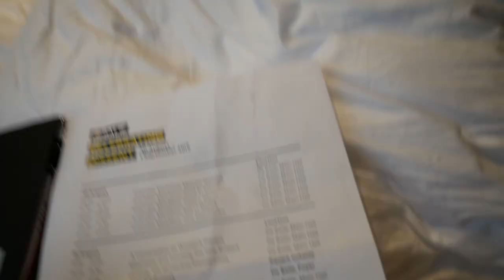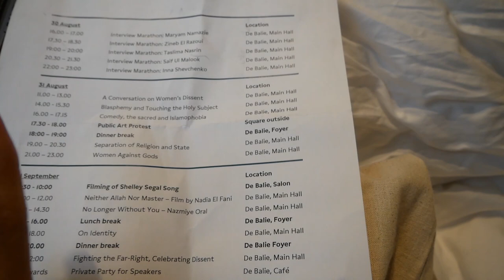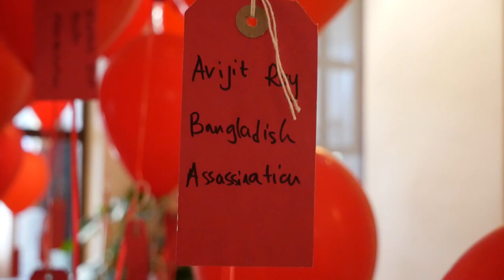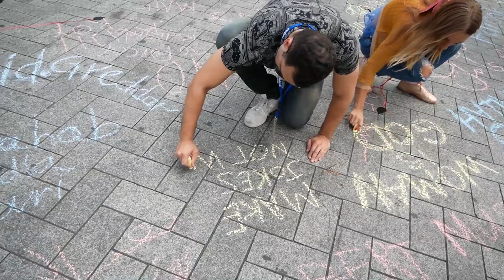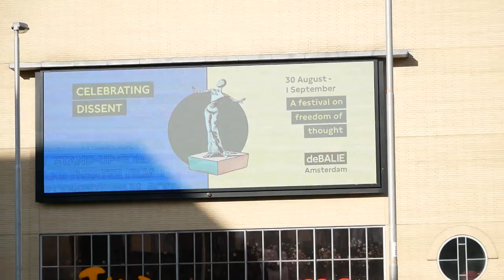Celebrating Dissent In Amsterdam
This is my vlog of our weekend in Amsterdam at the "Celebrating Dissent" - Freedom Festival!!

If you want to watch all the speeches and talks from the event check the Debaile website below

Big Kisses!!

Mimzy :)